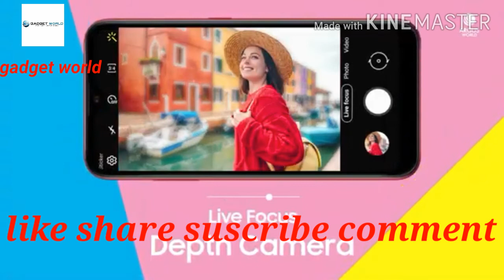Samsung Galaxy Ao1 smart phone full details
Hello friends I am gadget boy Manish so I am telling you to about Samsung Galaxy Ao1 smart phone full details in my video and that was launched in 24 July 2020 expecting and please like share suscribe also thank you take by